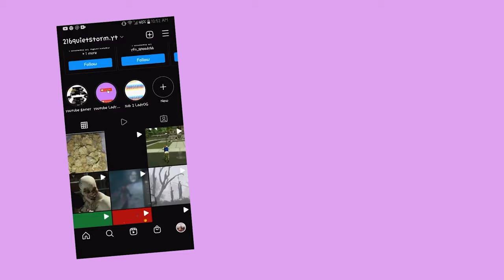COLLEGE KINGS- THE FRAT HOUSE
THIS GAME IS FOR ADULTS ALSO IT IS A STORYTELLING GAME SO PROCEED WITH CAUTION!